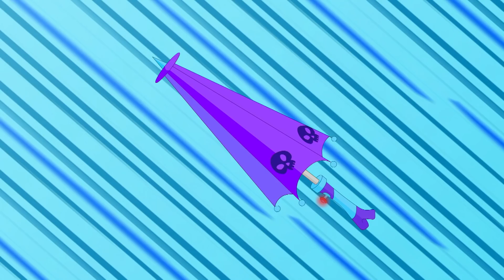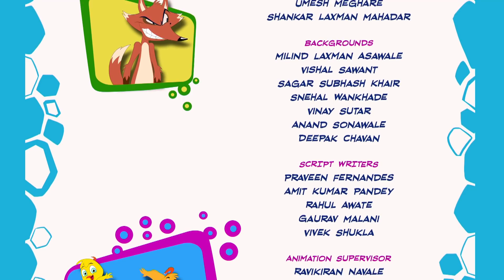Foxie Clones! | Eena Meena Deeka Compilation | Funny Cartoons